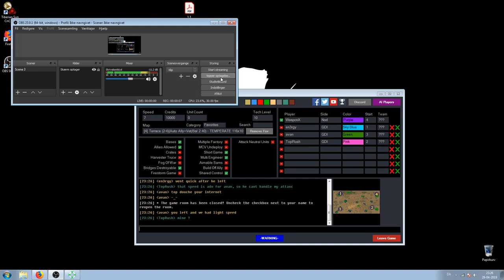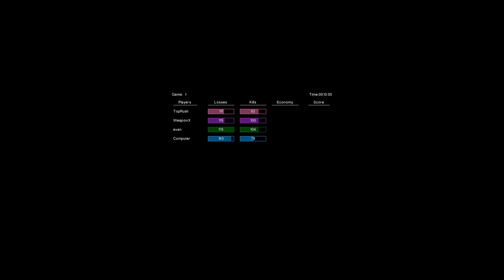2v2 Weapon Toprush vs Avan Energy #2 Weap POV